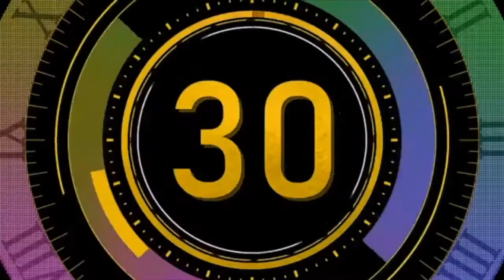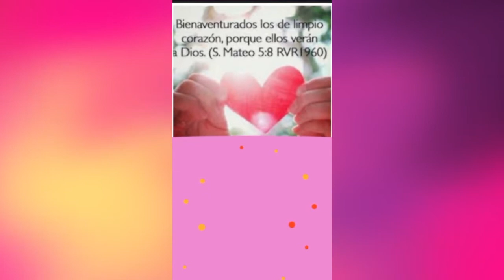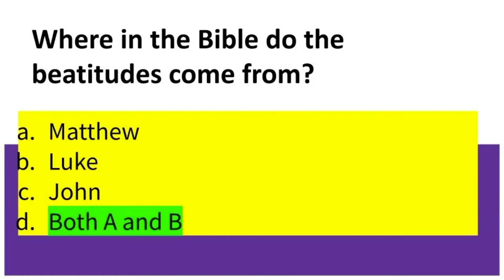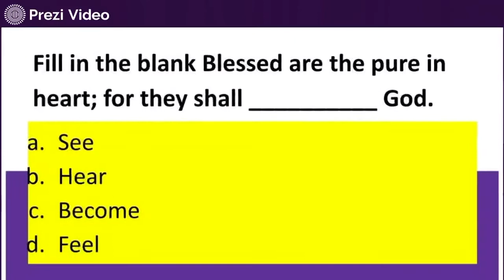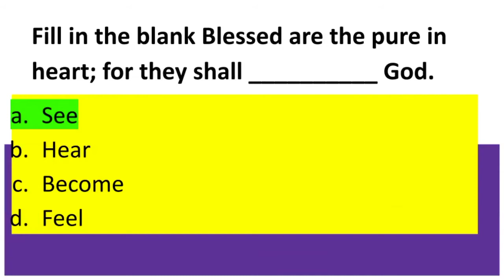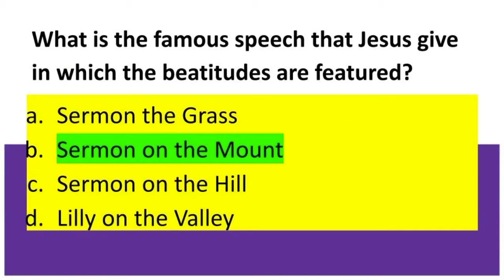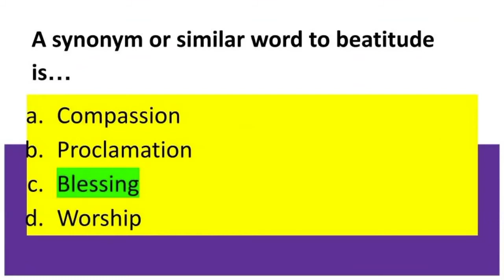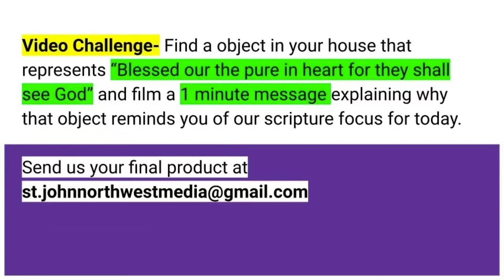Discovery Kids Oct 25, 2020